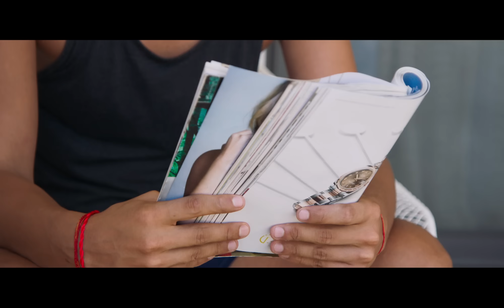Hande Yener - Kışkışşş ( Official Video )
Hande Yener - Kışkışşş-2015
Şarkıyı indirmek için lütfen tıklayınız:

Şarkı Sözleri:
BANA KARŞI AKLI DÜĞÜMLÜ
BEN BİLE UNUTURKEN DÜNÜMÜ
NE İŞİN VAR SENİN ORALARDA
BULAMADIN Bİ DENGİNİ YÖNÜNÜ
BELLİ Kİ KRONİK BU DURUMU
BİRİKTİRDİ BENİ BENİ BİRİKTİRDİ
KUTLARIM KOLLEKSİYONUNU
BOŞ O İŞLER YAŞ O İŞLER
SENİ KURTARMAZ MUTLU ETMEZ ESKİLER
BENLE DOLU ESKİLER
SENİN İÇİN DUALAR  EDECEĞİM...
"CİN ÇIK CİN ÇIK CİN ÇIK
YALLAH CİNLER YALLAH
KIŞ KIŞ CİNLER KIŞ KIŞ
YALLAH CİNLER YALLAH
YALLAH CİNLER YALLAH"